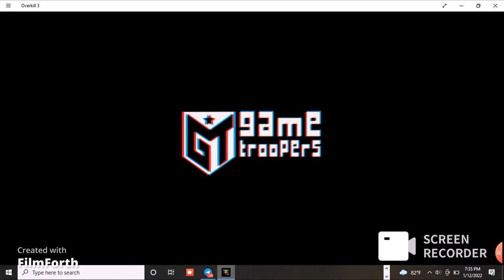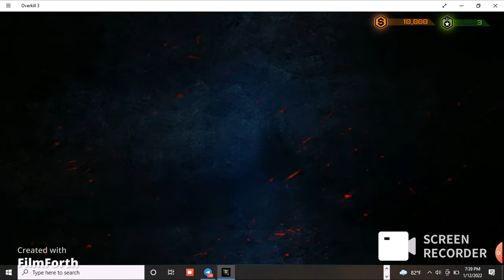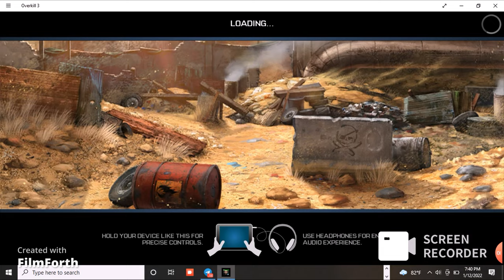Over kill 3 windows 10 laptop level 1 .(Sinhala).BENDER GAMING GOST KING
Over kill 3 Sinhala.